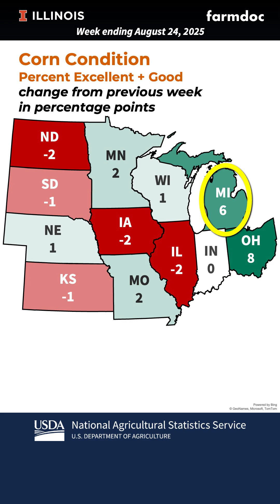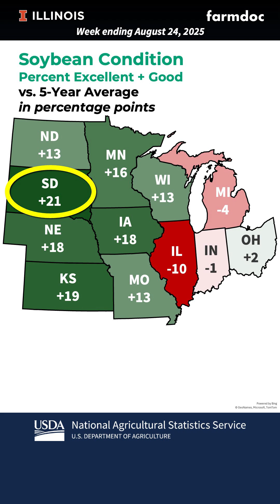Midwest Crop Condition Update for the week ending August 24th, 2025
Midwest corn and soybean crop conditions for Illinois, Indiana, Iowa, Kansas, Michigan, Minnesota, Missouri, Nebraska, North Dakota, Ohio, South Dakota, Wisconsin.

Illinois highlight:
 🌽 Corn: 61% Good + Excellent
       -2 points from last week
       -9 from 5-year average

 🌱 Soybeans: 58% Good + Excellent
      -2 points from last week
       -10 from 5-year average

Source: USDA NASS, Week Ending Aug 24, 2025.